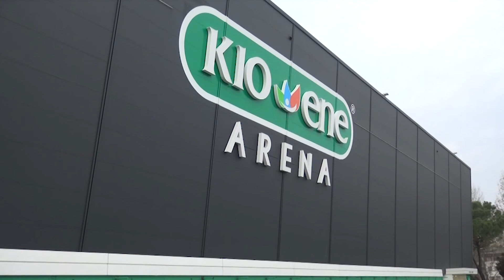PallavoloPadova Promo 2019